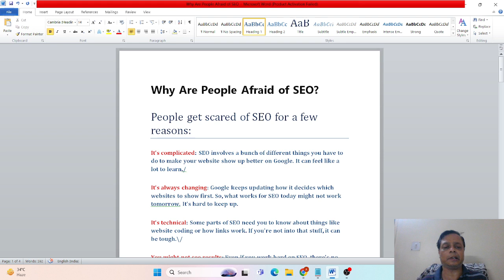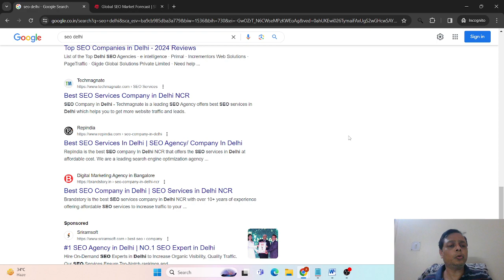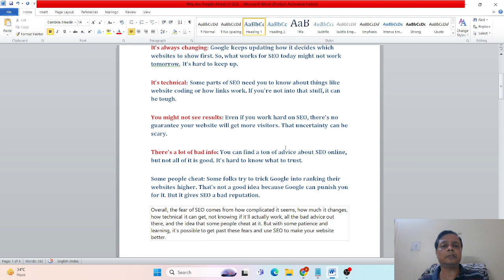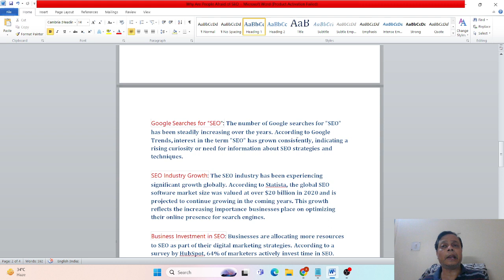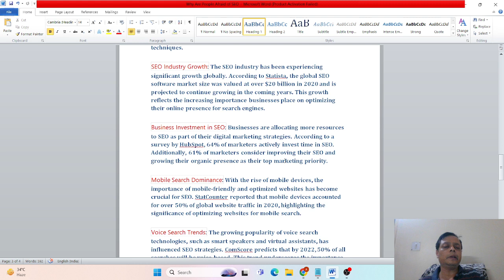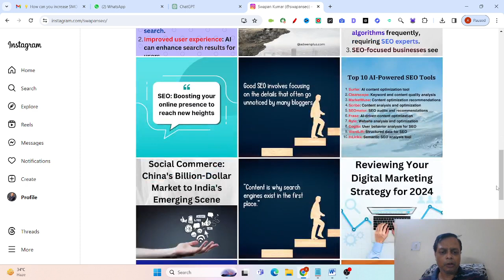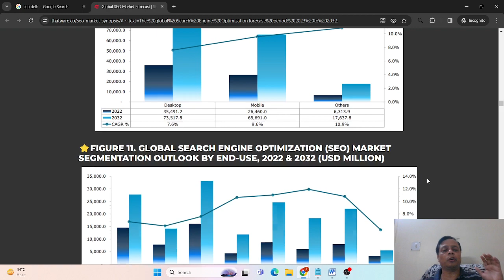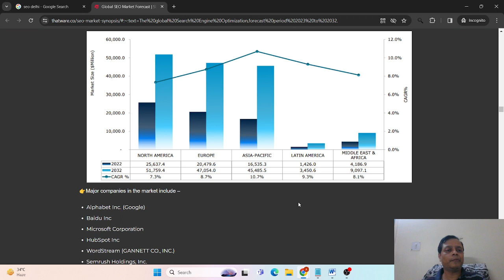The Truth About Why People Fear SEO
Do you feel scared of SEO😨

? In this video, I'll talk about why some people are afraid of SEO and clear up some common misunderstandings about it.

SEO might seem hard, but it's not impossible!

Once you understand why SEO matters and how it can help your website, you can overcome your fears and make it work for you.

Come with me as we uncover why people are afraid of SEO and how you can beat those fears to make your website more visible online and reach more people.

Don't let fear stop you from using SEO, one of the best tools in digital marketing.

Grasp it and see your online success grow!